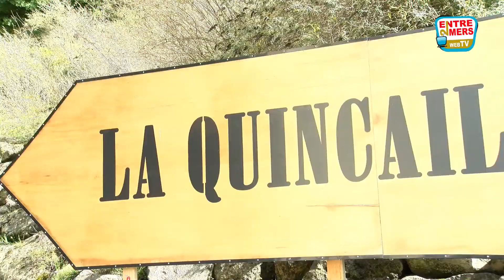quincaillerie non! quincaille oui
Les tiers-lieux sont des organisations conçues pour faciliter l'échange, le partage et la coopération. Leurs actions peuvent s'inscrire dans le cadre d'une démarche responsable  citoyenne.. un lieu vient de s’ouvrir à Langoiran proche de la poste : . un magasin  à taille humaine la quincaille le royaume des fouineurs un lieu convivial  ou vous pourrez même faire une pause  café